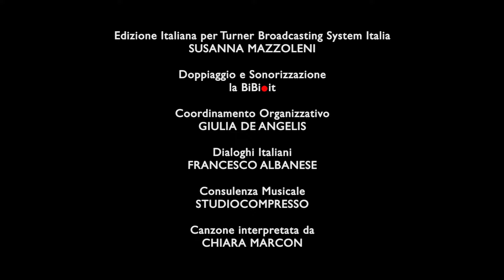Simone 🎶 C'è Simone ❤️🐰🤍 [Cartoni Animati] Musica per bambini / La Canzone di Simone